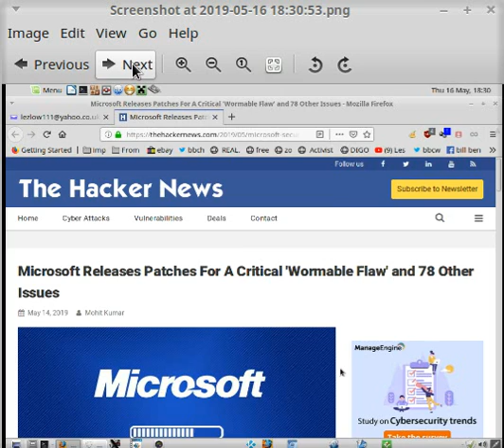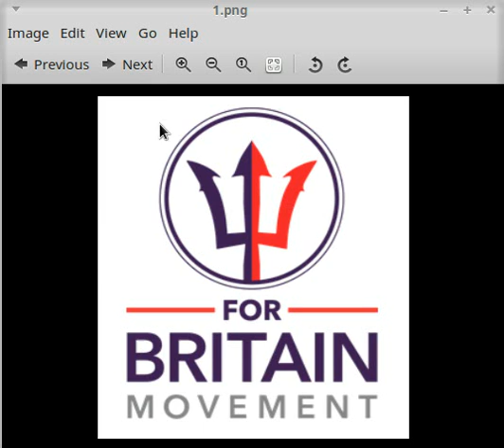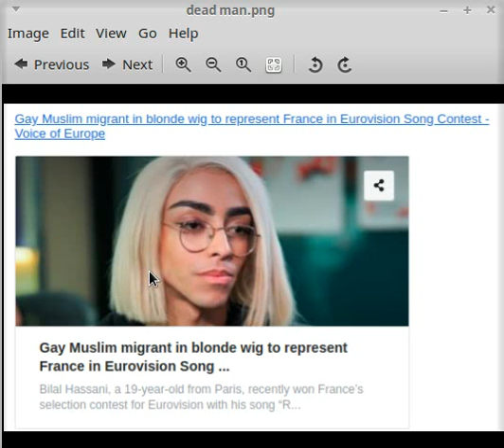NICE GIRLS + NEWS